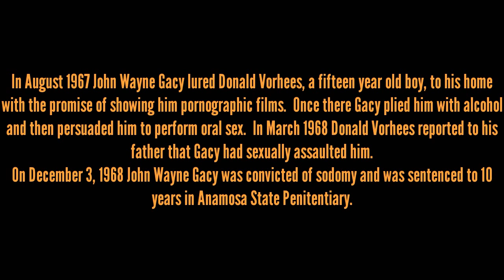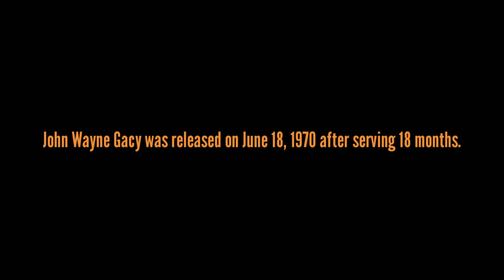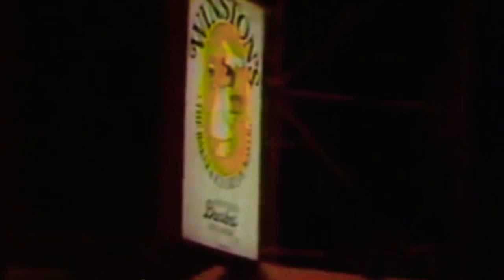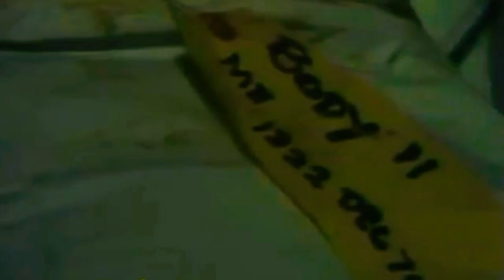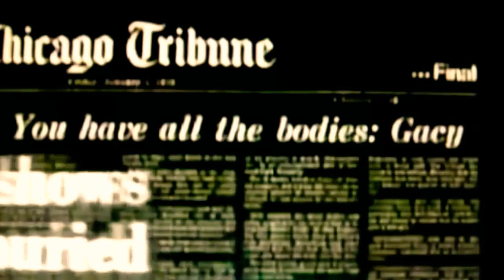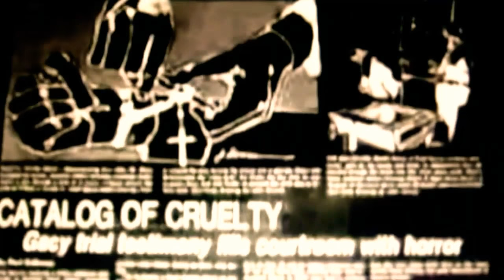John Wayne Gacy- the Killer Clown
Documentary I made of news footage and other interesting bits about John Wayne Gacy.